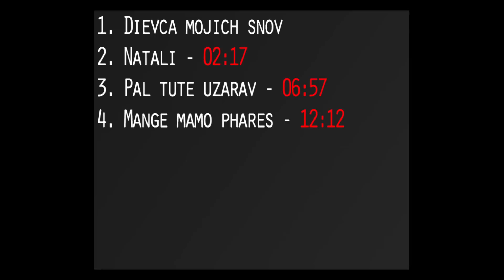Gipsy Koro *** DEMO SPECIAL 1 *** (Pomale)